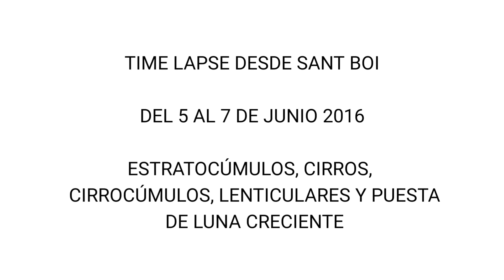TIME LAPSE DESDE SANT BOI DEL 5 AL 7 DE JUNIO 2016 ESTRATOCÚMULOS, CIRROS, CIRROCÚMULOS, LENTICUL